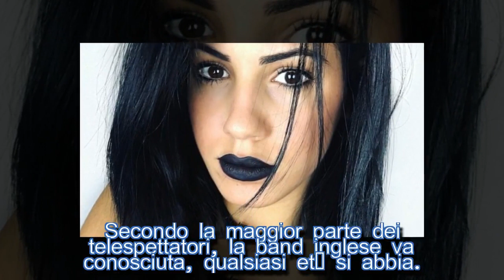Giulia De Lellis non conosce i Beatles: pubblico scioccato| STARS NEWS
Nuova gaffe nella Casa del Grande Fratello Vip per Giulia De Lellis.